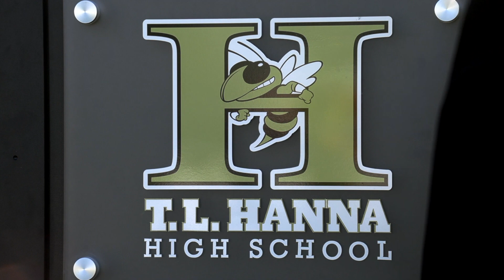John Tucker - TL Hanna Distinguished Award 2022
Awarded TL Hanna Distinguished Alumni Award, Tucker and his family have been an active part of the community for many years.  He was first elected to the SC House of Representatives in 1984 and served until 1996. He was also awarded the state’s highest honor, The Order of the Palmetto.